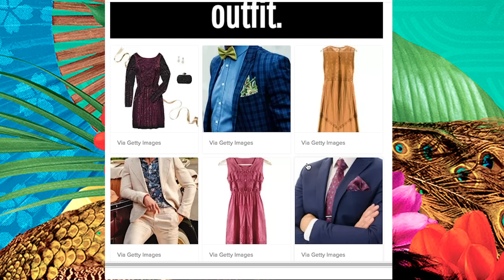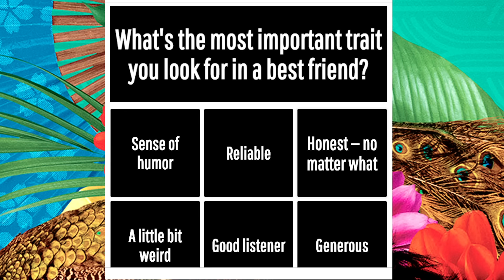The "Crazy Rich Asians" Cast Finds Out Which Character From The Movie They Are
"I think you should do jazz hands while you're reading this."

BuzzFeed Celeb
MUSIC
Major Player_FullMix
Licensed via Warner Chappell Production Music Inc.
Day Glow Dancer_FullMix
Polka Dot Leg Warmers_FullMix (1)
Like Totally Happy_FullMix
Positive To The Max_FullMix (1)

EXTERNAL CREDITS
Devy Setiady